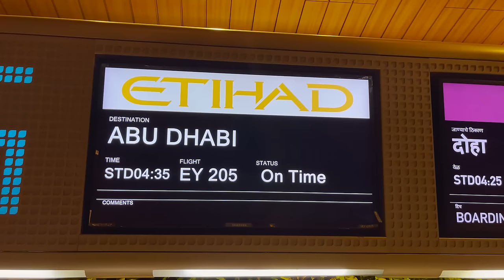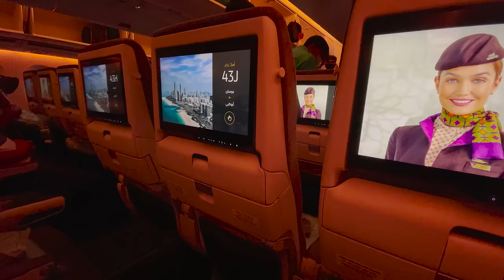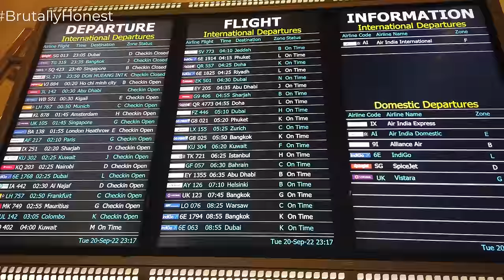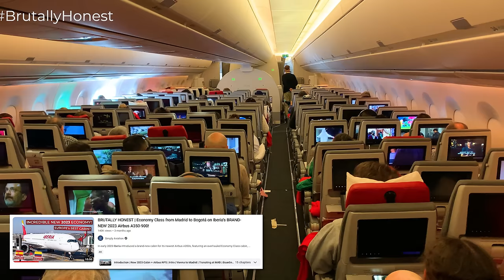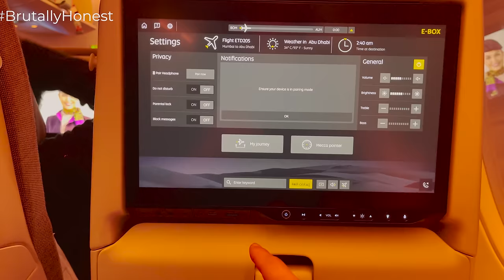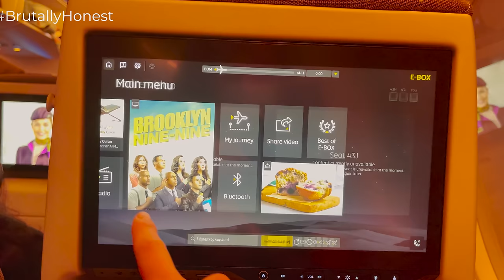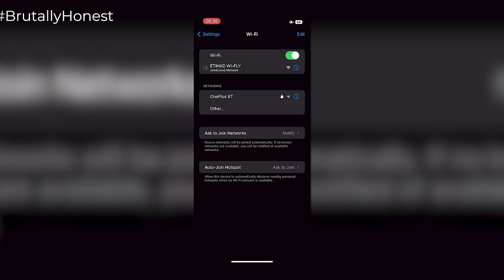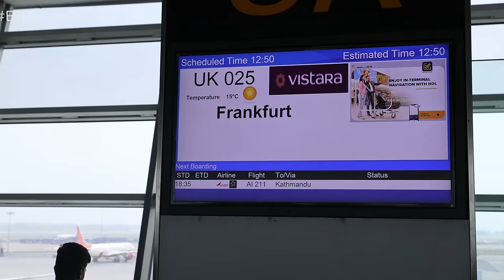BRUTALLY HONEST | Etihad Airways BRAND NEW Airbus A350-1000 ECONOMY CLASS from Mumbai to Abu Dhabi!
Etihad Airways' brand-new Airbus A350-1000 offers phenomenal modern cabins, good legroom, and their catering has finally returned to normal again.

*FLIGHT INFORMATION*
Airline: Etihad Airways
Aircraft: Airbus A350-1000
Registration: A6-XWE
Flight Time: 2h 30min
Seat: 43K
From: Mumbai Chhatrapati Shivaji Maharaj
To: Abu Dhabi International

*EQUIPMENT INFORMATION*
Cameras used: iPhone 12 Max Pro, DJI Osmo Pocket, GoPro Hero 8
Additional equipment used: Go Pro Suction Cup

*PRICE BREAKDOWN*
Total Price: EUR 361.28
Total Routing: BOM-AUH-VIE
Booked through: Booking.com
Cost includes: Economy Class Ticket including one 30kg checked bag and free seat reservation at booking
Booking made: August 2022

*VIDEO BREAKDOWN*
00:00 - Introduction
02:08 - Intro
02:35 - Chhatrapati Shivaji Maharaj International Airport
04:31 - Boarding
05:45 - Cabin and Seat
08:38 - Inflight Entertainment
09:27 - Taxi and Take Off
10:28 - Lavatories
10:41 - Prayer Area
11:27 - Breakfast Service
11:52 - Inflight WiFi
12:13 - Conclusion
12:57 - Outro

*ANIMATED MAP*
Created: August 2023